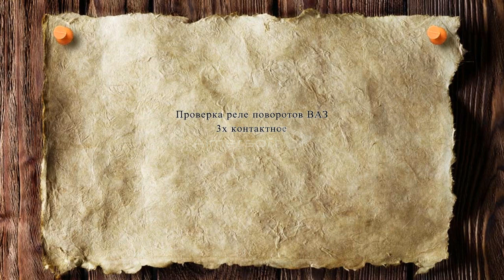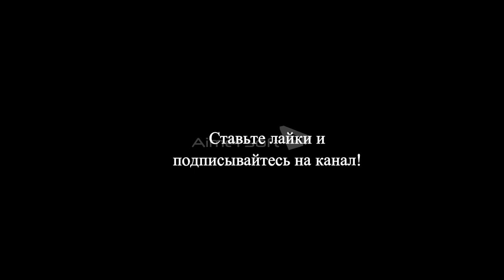Проверка реле поворотов ВАЗ 2108-2115-калина 3х контактное, в гараже! check relay electronic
Проверка реле поворотов ВАЗ 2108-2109 в гараже. Как проверить реле поворотов 3х контактное и не только на автомобиле ВАЗ, но и на другие автомобили имеющие такое 3х контактное реле! Toyota, Nissan, Mazda, Ford и другие.
   The relay test turns VAZ 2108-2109 in the garage. How to check turns the relay 3 pins and not only VAZ, but also on other cars with this 3 pin relay! Toyota, Nissan, Mazda, Ford and others.
  Comprobación del relé de vueltas de los floreros 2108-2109 en el garaje. Como comprobar el relé de vueltas de 3 pines, y no sólo en coche de los floreros, pero en otros coches con este tipo de 3 x contacto de relé! Toyota, Nissan, Mazda, Ford y otros.
   Überprüfen Sie das relais umdrehungen VAZ 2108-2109 in der Garage. Wie die relais der Wendungen 3 Kontakt-und nicht nur auf das Auto VAZ, sondern auch auf andere Autos zu prfen habend solches 3 kontaktrelais! Toyota, Nissan, Mazda, Ford und andere.
  Vérifier le relais de virages, des VASES 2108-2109 dans le garage. Comment vérifier le relais de virages 3 contact et pas seulement sur la voiture VAZ, mais sur les autres voitures ayant un tel 3 x contact de relais! Toyota, Nissan, Mazda, Ford et d'autres.
   Тексеру бұрылыс релесі ВАЗ 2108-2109 гаражда. Қалай бұрылыс релесі 3х байланысатын және автомобильде ВАЗ, бірақ және басқа да автомобильдер бар осындай 3 х байланысатын реле! Toyota, Nissan, Mazda, Ford және басқалар.
    تتابع اختبار يتحول فاز 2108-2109 في المرآب. كيفية التحقق يتحول التتابع 3 دبابيس ليس فقط فاز ، ولكن أيضا على السيارات الأخرى مع هذا 3 دبوس التتابع! تويوتا, نيسان, مازدا وفورد وغيرها.
   中継試験がVAZ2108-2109のガレージです。 確認方法により、リレーの3ピンとなVAZ、他の車にはこの3つの端子にリレーです！ トヨタ、日産、マツダ、彼らも同じだったと思います。